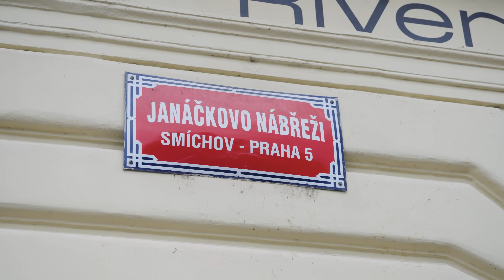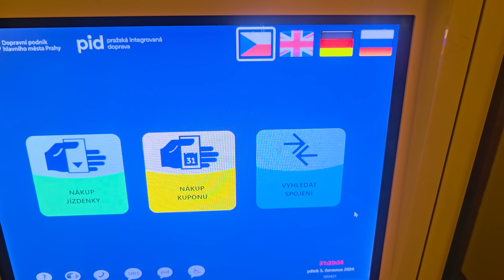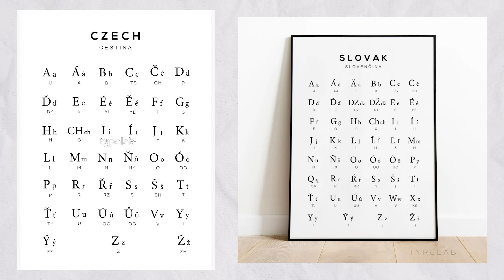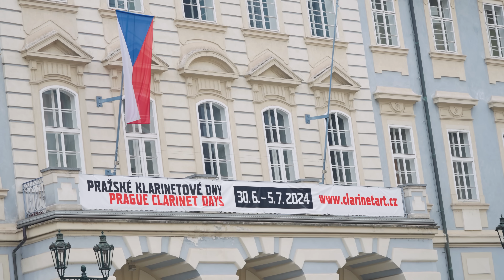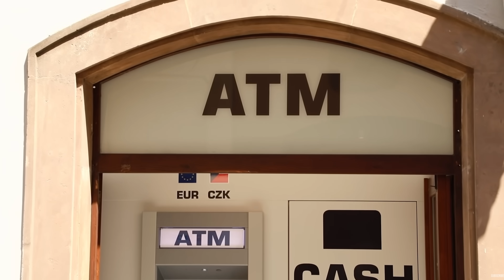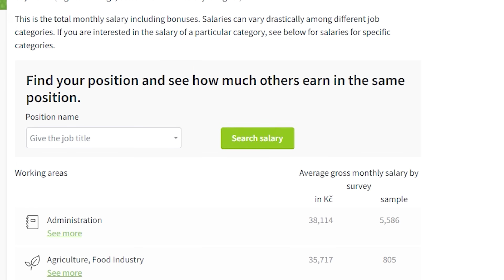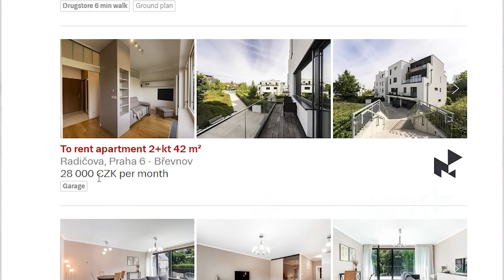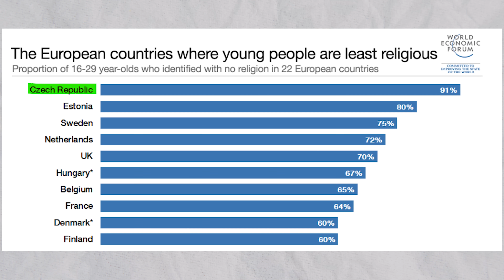OTÇULARIN , EVSİZLERİN VE FUHUŞUN YERİ ! - AVRUPA'NIN ATEİST ve MARJİNAL ÜLKESİ ÇEKYA BELGESEL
Bu ülke belgeselinde sizlere Çekya'da yaşam hakkında birtakım önemli bilgiler sundum.  Çekya'da yaşamdan,  Çekya'da günlük hayattan,  Çekya market fiyatlarından,  Çekya tarihinden bahsettim.

Videoda kendinizi  Çekya vatandaşı gibi hissedecek veya  Çekya'ya gidip oraları gezip görmek isteyeceksiniz. Çünkü Çekya Dünya'daki en ilginç ülkelerden biri ve  Çekya'daki yaşam biçimi son derece ilgi çekiyor.

Umarım beğenirsiniz : )

Kaynaklar ;
1-) Rehberler
2-) Çekya Gezim